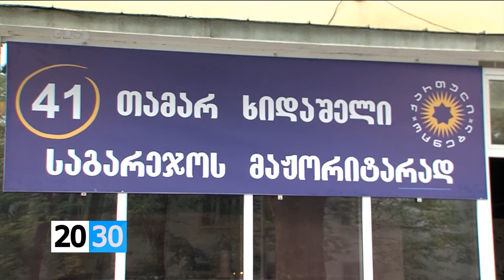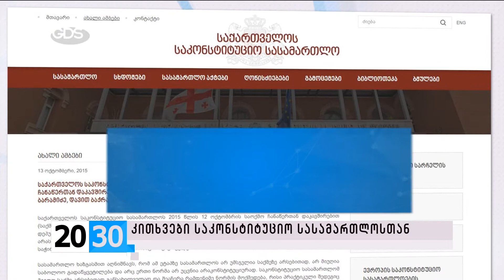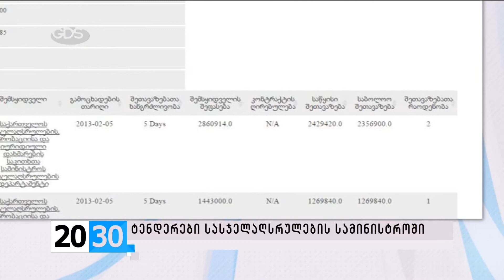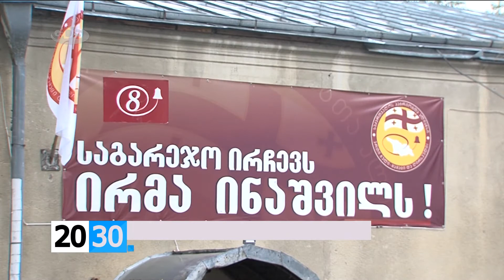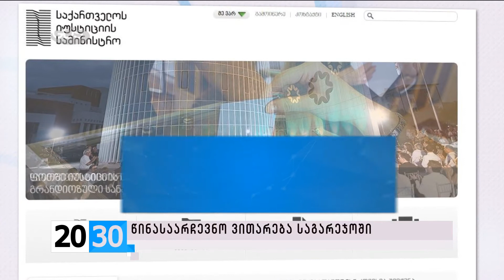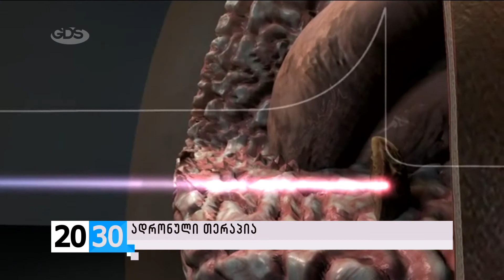სრულად /2030 (13.10.2015.)/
✔ საკონსტიტუციო სასამართლოს გადაწყვეტილება და  მოლოდინის რეჟიმში მყოფი საფინანსო ზედამხედველობის  ახლადშექმნილი სამსახურის უფროსი. რა კითხვები აქვთ მინისტრებს და უმრავლესობის წევრებს საკონსტიტუციო სასამართლოს მოსამართლეებთან?! - დეტალებით, თამარ წიკლაური 2030-ში.

✔ ტენდერები სასჯელაღსრულებაში - სახელმწიფო აუდიტის სამსახურის დასკვნა პროკურატურაშია გადაგზავნილი. არსებობს თუ არა დანაშაულის ნიშნები და რა პასუხები აქვთ ყოფილ და მოქმედ მინისტრებს ?! - ლიკა ალელიშვილი გიამბობთ.

✔ხმაურიანი შუალედური არჩევნები საგარეჯოში. წინასაარჩევნო გარემო და უწყებათაშორისი კომისიის რეკომენდაციები... დეპუტატობის კანდიდატთა და ამომრჩეველთა შეფასებები - ნახეთ თეა ალავერდაშვილის სიუჟეტში.

✔ადრონული თერაპია კიბოს წინააღმდეგ - როდიდან გახდება შესაძლებელი ჯანსაღი უჯრედების დაუზიანებლად სიმსივნის დამარცხება?! - მარიამ სეთურიძე გიამბობთ.

✔ხმაურიანი შუალედური არჩევნები საგარეჯოში. საარჩევნო კამპანია მინისტრებთან ერთად - კანონდარღვევა თუ კანონიერი უპირატესობა?! რას პასუხობს ოპონენტის ბრალდებებს და რა სტრატეგია აქვს კოალიციის კანდიდატს?! - სტუდიის სტუმარი - დეპუტატობის კანდიდატი საგარეჯოს რაიონში, თამარ ხიდაშელი.

✔რეფორმის მესამე ტალღა და მორიგი პროტესტი სასამართლო სისტემაში. რას აპროტესტებს იუსტიციის საბჭოს მდივანი და რატომ ითხოვს იუსტიციის მინისტრთან შეხვედრას? საზოგადოების პრეტენზიები იუსტიციის საბჭოს მისამართით - 2030-ის შეკითხვებს იუსტიციის უმაღლესი საბჭოს მდივანი, ლევან მურუსიძე უპასუხებს.
✔რას ნიშნავს იყო მეეზოვე?! - ნახეთ გიორგი მანჯავიძის საავტორო რეპორტაჟი დღეს 2030-ში.